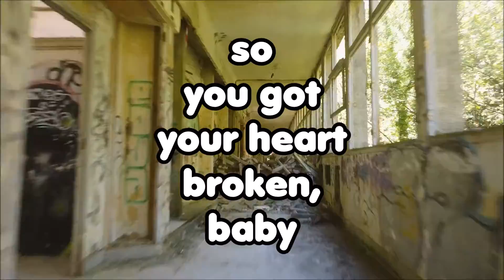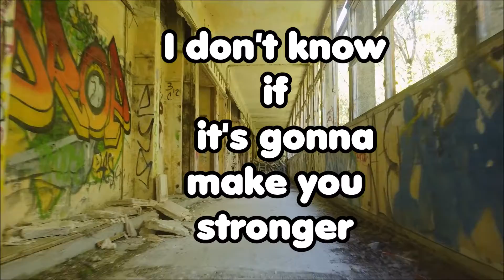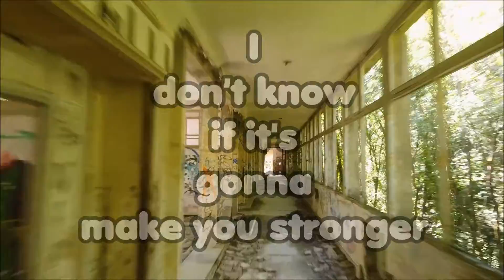King Rio - What Don't Kill You (lyric video)